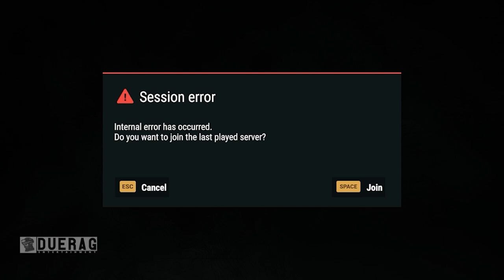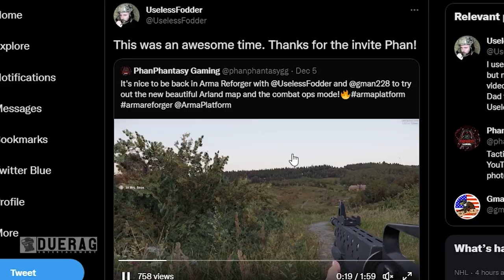Arma Reforger - A Squad Can Wreak Havoc if Unchecked...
What is Arma Reforger?

Powered by the new Enfusion engine, Arma Reforger lets you fight for supremacy over 51 km2 of incredible island terrain in an authentic Cold War setting, or create unique scenarios in real-time with the Game Master curation mode.

Experience authentic Cold War combat and join friends in the struggle for a sprawling, 51 km² mid-Atlantic island — or take on the role of Game Master and create your very own scenarios for others to enjoy.

Chapters:
0:00 Intro
0:53 Initial Thoughts
2:21 Groovy
2:30 Briefing Phase
4:29 Fly
4:43 Search & Destroy Urban Fighting
11:20 Aftermath, Going On Foot???
11:56 Down Time On the Scenic Route
14:11 Enemy Contact & Clearing the area
18:36 All Clear, Checking Inventory.
18:43 Deciding What To Do..
19:10 Dream
19:21 T-55
19:36 Down Time Avoiding The Airport
20:20 Emplacement Yee Haa
21:00 Stuck in a Ditch
21:44 Heavy Contact
23:14 Avoid Contact?
23:20 Outskirts of The Intel's Outpost
25:14 Clearing & Finding The Intel
26:40 Attempting To Extract
30:22 Outro

Songs Used;